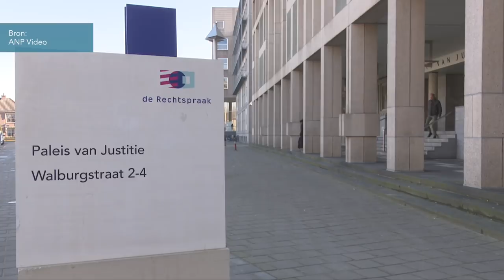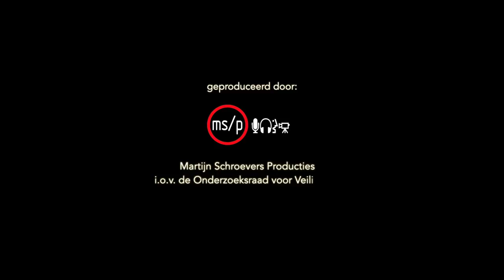Forensische zorg en veiligheid - Lessen uit de casus Michael P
In het onderzoek naar het detentieverloop van Michael P beschrijft de Onderzoeksraad tekortkomingen in de forensische zorg. Ook heeft de Raad gekeken naar de manier waarop gemeenten geïnformeerd worden over delinquenten die resocialiseren of terugkeren in de samenleving.

Lees het rapport ‘Forensische zorg en veiligheid - Lessen uit de casus Michael P’ op onderzoeksraad.nl

Copyright animatie: Onderzoeksraad voor Veiligheid